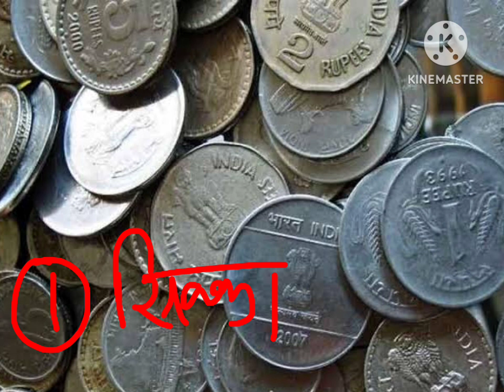18 सितंबर हरतालिका तीज के उपाय। hartalika teej ke#upay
इस वीडियो में पंडित प्रदीप मिश्रा के शिव महापुराण के हरतालिका तीज के उपाय बताए गए हैं वह वीडियो जरूर देखें वीडियो को like share चैनल को सब्सक्राइब करना ना भूलें 🙏 श्री शिवाय नमस्तुभ्यं

hartalika teej ke upay
pradeep mishra ji ke upay
hartalika teej
hartalika teej ke upay pradeep mishra ji
18 september hartalika teej ke upay pradeep mishra
18 september hartalika teej ke upay pradeep mishra
bhado mahine ke upay pradeep mishra,pradeep ji mishra ke upay
phulera dooj upay
fulera duj ka upay
fulera duj ke upay
phulera dooj
phulera duj ke upay
safalta ke liye upay
job ke liye upay
shiv mahapuran ke upay
nokri ke liye upay
phulera dooj 2023
phulera dooj ke upay btao
phulera dooj kab hai
fulera dooj
phulera dooj naukari ke upay